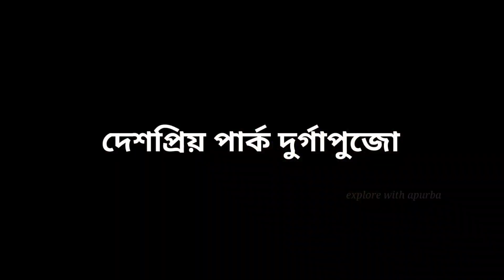Deshapriya Park Durga Puja 2023 | এবারেও কি সবচেয়ে বড়ো দুর্গা?😱Kolkata Durga Puja Pandal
deshapriya park is on of the famous durga puja pandal in south Kolkata, poti year a deshapriya park er durga puja khub valo hoi, ai yr a o deshapriya park a khb valo durga puja pandal hc6e, deshapriya park durga puja pandal satti khub valo hc6e tomra kintu deshapriya park durga puja pandal 2023 dekte keu miss krona kintu, tomra comment a janio deshapriya park durga puja pandal 2023 preparation kamon laglo tomader

deshapriya park durga puja 2023
deshapriya park
deshapriya park durga puja 2015
deshapriya park durga puja 2022
deshapriya park durga puja accident
deshapriya balika vidya mandir
deshapriya park durga puja
deshapriya park biryani
deshapriya park 2015
deshapriya park 2023
durga puja pandal 2023
durga puja pandal 2023 upcoming
nil vs nil
backbencher street
the foraging drone
the unique style
durga puja pandal me azan
durga puja pandal decoration ideas
durga puja pandal 2020
durga puja pandal 2023 ranchi